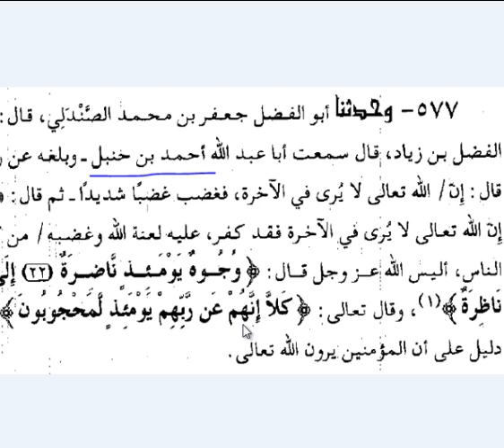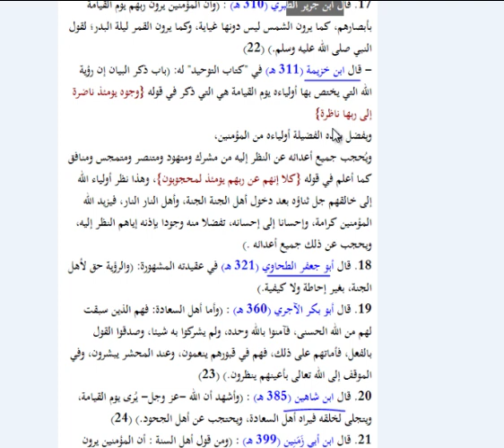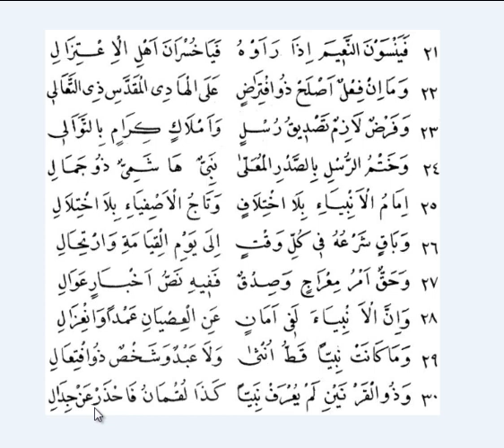Akait Dersleri-Emali-5/3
Emali adlı kitabın üçüncü videosudur.21-30 arası beyitler işlenmiştir.